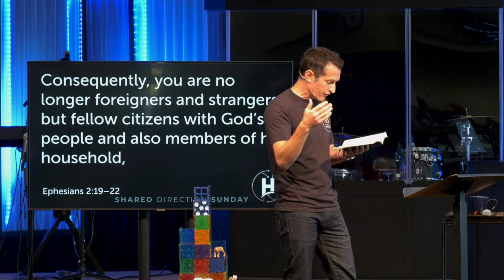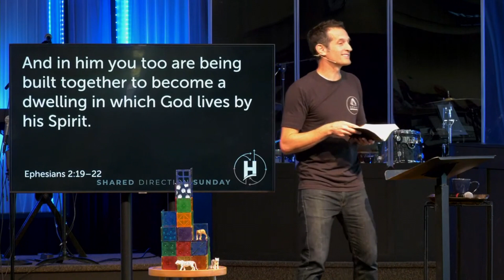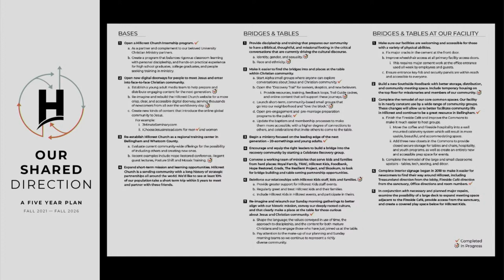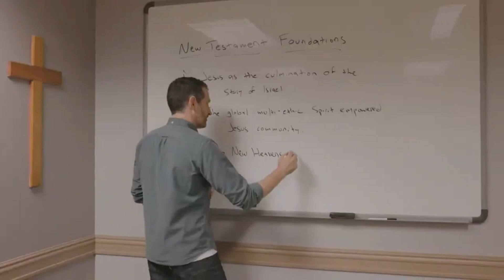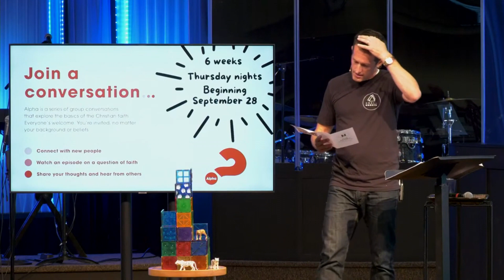Shared Direction Fall 2023 by Tim Knipp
Our vision is to build bridges and set tables to introduce people to Jesus and his community for generations to come. This week we are going to talk about our specific ministry initiatives to make this vision a reality, where they are at and where we still have to go.